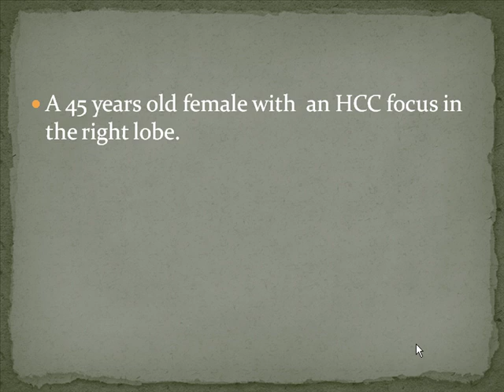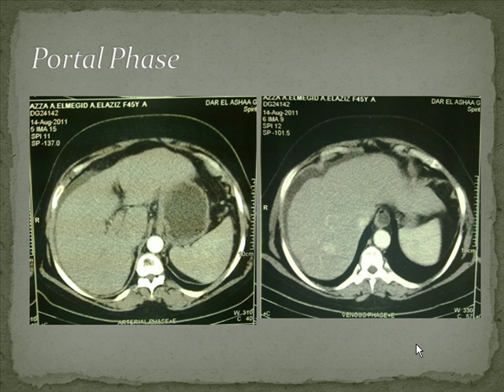Case Presenation by Dr. Mohamed El Shafei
Dr.Mohamed El Shafei
Lecturer of Interventional Radiology
Faculty of Medicine
Alexandria University